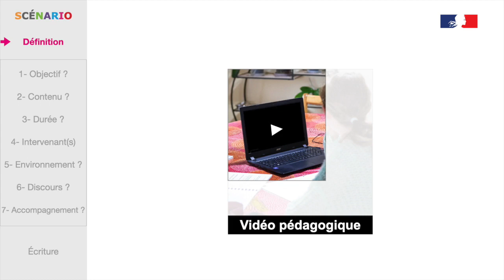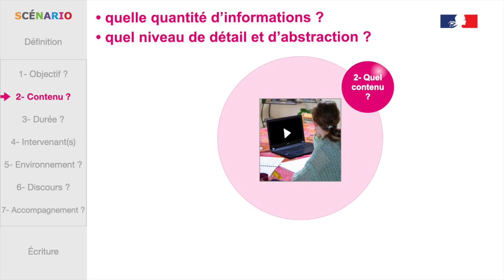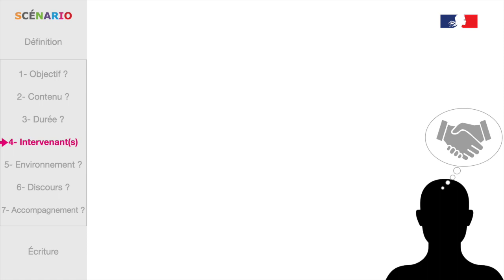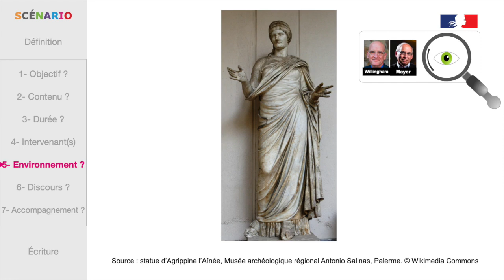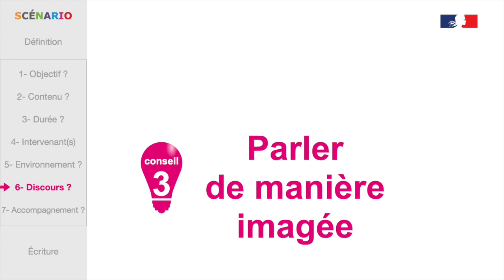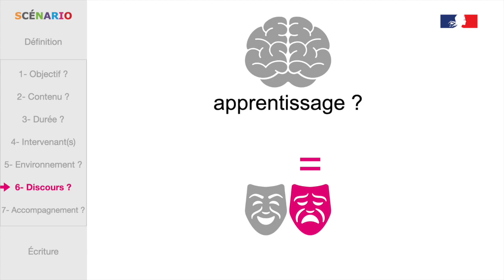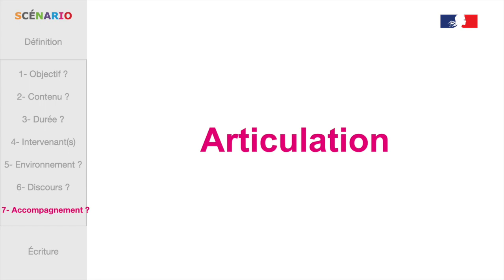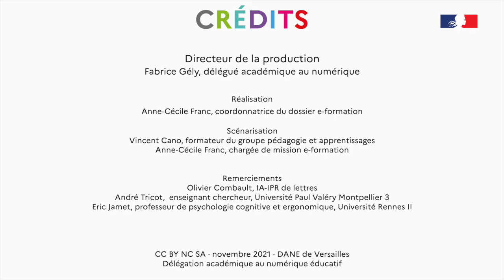DÉCRYPTAGE (5)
Quel scénario pour réaliser une vidéo efficace ?
Comment concevoir un scénario efficace pour que vos élèves apprennent vraiment quelque chose ?
Comment capter leur attention et la conserver jusqu’au bout de la vidéo ?
Cet épisode de la série décryptage s'adresse à tous les enseignants et les formateurs qui réalisent des vidéos à des fins pédagogiques et qui, comme nous ici, se posent des questions pour gagner en efficacité.
Dane de Versailles - novembre 2021